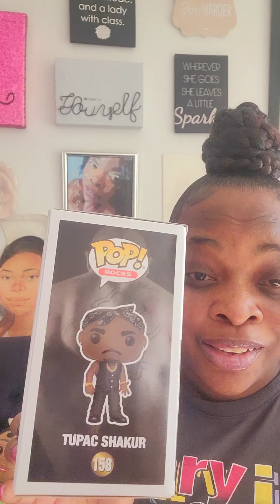DisneyDiva: New Hair and New Surprise Item and Other Topics. 💋💇🏾‍♀️💕💕💕💕💕